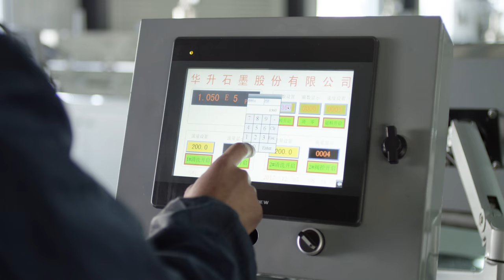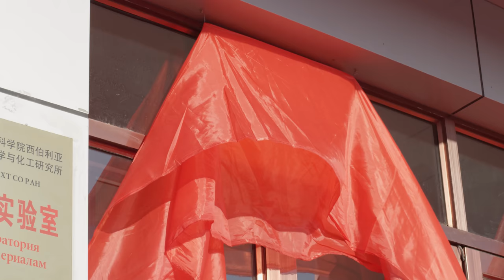HS Graphene Company Video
Produced, Directed, and Edited by Gold Lenz Pictures